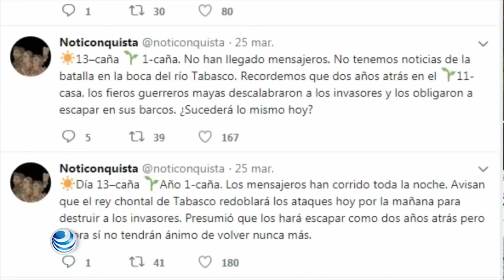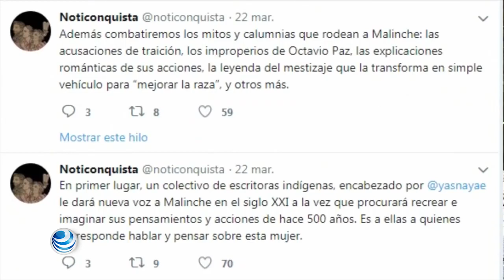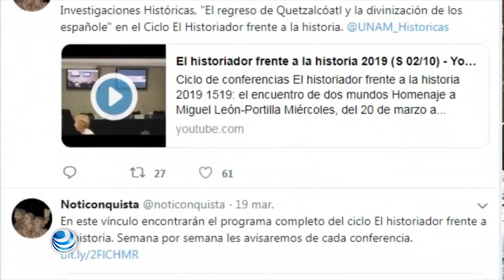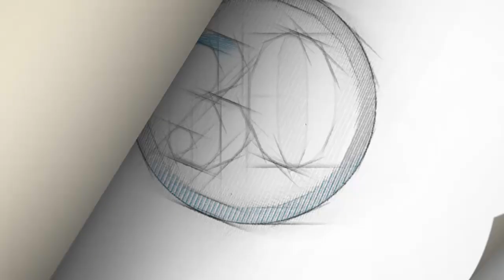Conquista de México, relevancia vigente para nuestra sociedad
Federico Navarrete refirió que la Conquista de México no es pasado sino presente, y muchas de las relaciones entre los diferentes grupos humanos que viven en el país están basadas en lo qué sucedió hace 500 años.